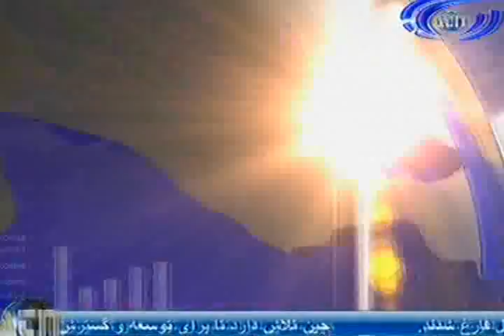Ariana News 13 September 2012 Part Two - DARI